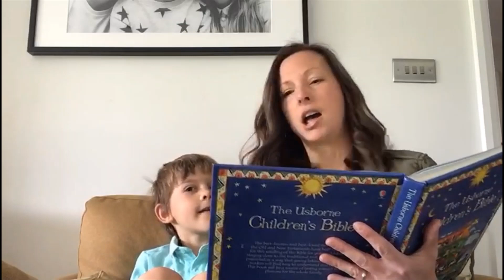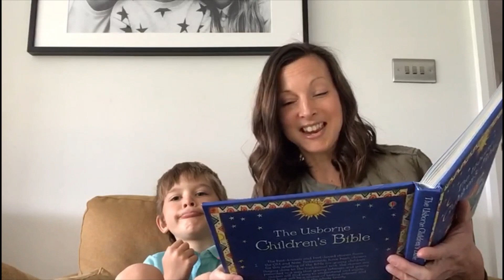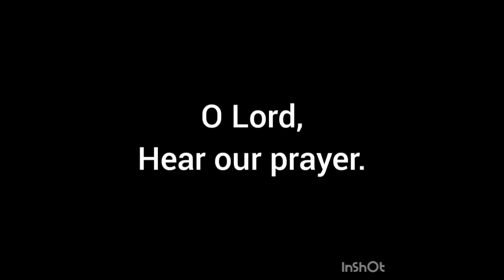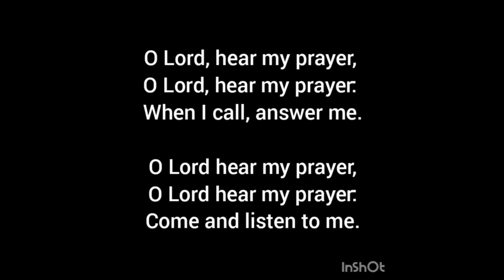Kids@Home | Walking the Road with Jesus | 19 April 2020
Welcome to St Leonard's Kids@Home! This Sunday Helen and George are going to take us on a journey where we just might bump into a surprise visitor on the road!